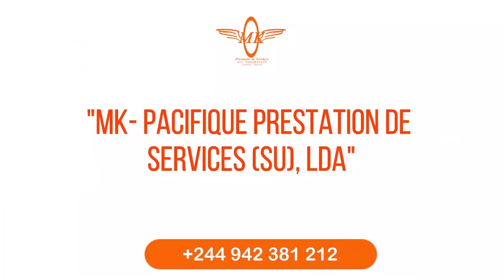BRAVO JÉSUS-CHRIST:PONA POSA YA NZOTO YA 5H DU MATIN NA VI0LE MUANA NANGA YA MUASI AZUI ZEMI